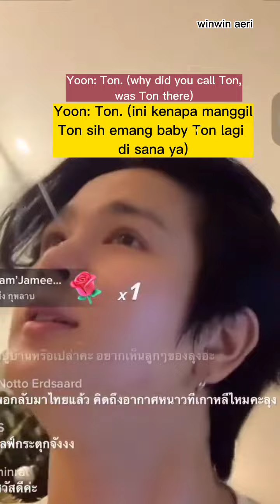(Sub Indo Sub English) live TT tadi malem